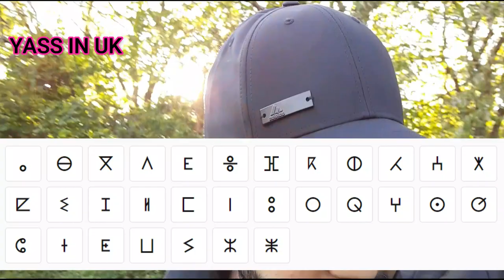Yassine's origin and background (Tamazight, Tifinagh) 😍 💙💚💛